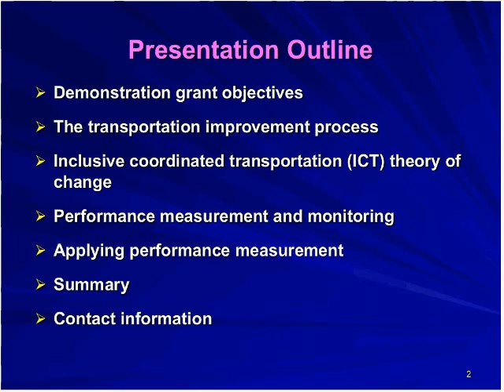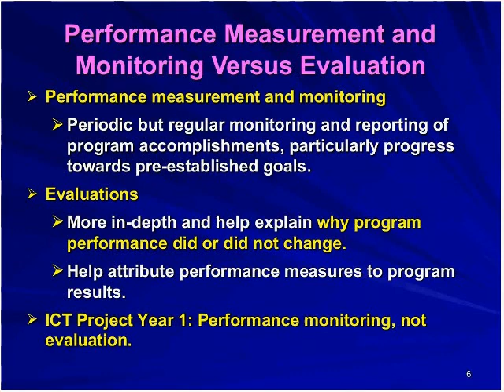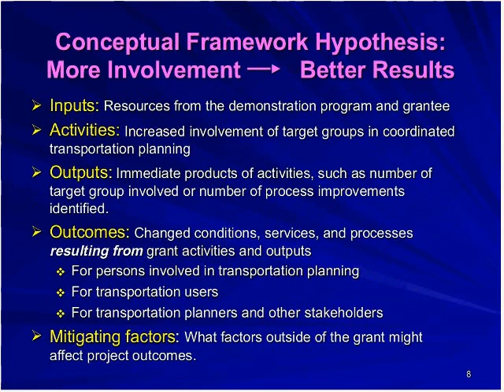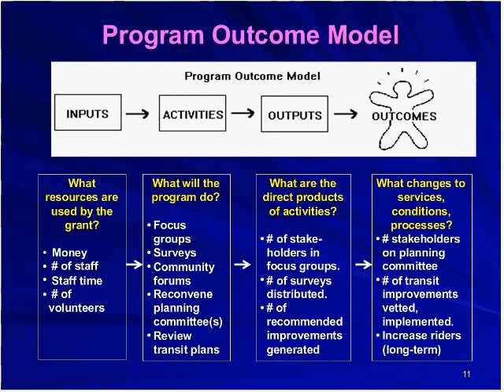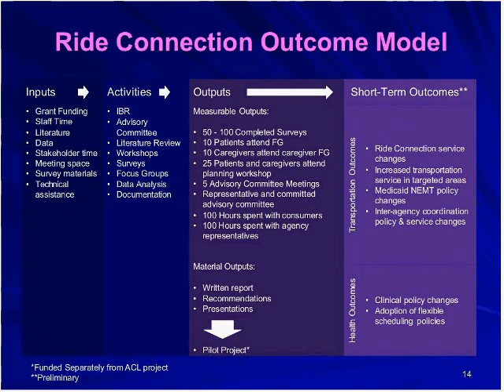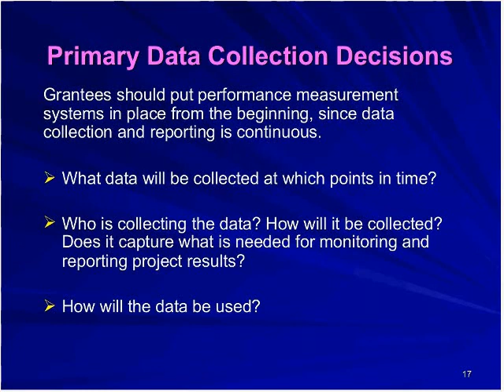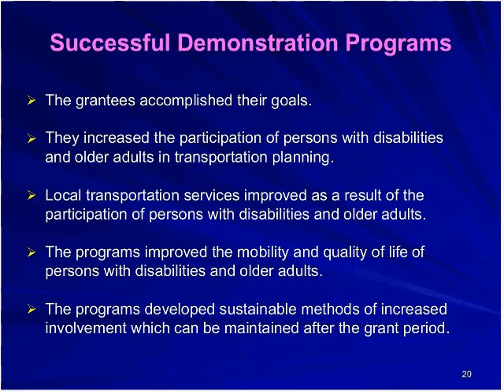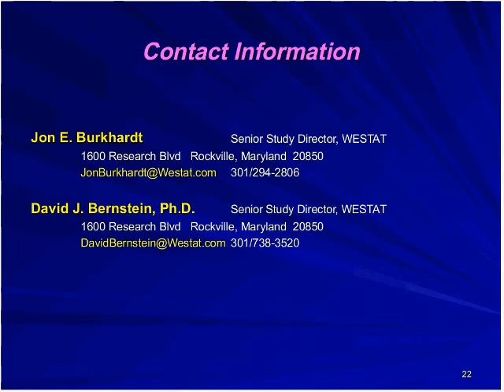Inclusive Transportation Planning